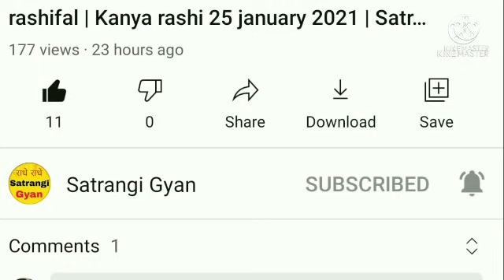कन्या राशि 9 जून 2021 | Aaj ka kanya rashifal | Kanya rashi 9 June 2021 | ASN News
9 tarikh mangalvar
Kanya rashi ke are mein
9 tarikh ka rashifal
Rashifal dikhaiye
Rashifal bataiya
9 tarikh ki rashi
Kanya rashi bhavishya
9 june kanya rashi
Kanya rashifal
Rashifal dikhaiye
9 tarikh kanya rashi
9 tarikh kanya rashifal
Kaisa hai
राशिफल बताओ
9 bare mein bataiye
9 की राशि
9 june kanya rashi ka
rashifal
Kanya rashi aaj ka din
9 june ke bare mein bataiye
Kanya rashi 9 june
9 को क्या है
9 june ke bare mein
9 june ke bare mein bataen
9 ka kanya rashi
9 june ka kanya rashi ka rashifal
कन्या राशि के बारे मे
9 की कन्या राशि
9 2021
Rashifal dikhaiye
Rashi dikhayen
राशि आज की
राशि बताइये
9 tarikh ki kanya rashi
Rashifal batao
9 june 2021 kanya rashifal
9 जून के बारे मैं
Kal ki kanya rashi
Aaj mangalwar
Aaj ki rashi
9 june 2021 kanya rashifal
9 june kanya rashifal
9 june ki kanya rashi
9 tarikh kanya rashi
9 tarikh ki rashi
Aaj ka rashifal kanya
June ka rashifal 9 june ka kanya rashifal
9 tarikh ka kanya rashi
Kanya rashi june 2021
9 june 2021 ka kanya rashi
Aaj ka kanya rashi kya hai
June rashi 2021
Raviwar
Aaj ka rashifal dikhaiye
Kanya rashi today
Kanya rashifal
9 tarikh kanya rashi
June 2021 kanya rashi
9 june rashifal
Aaj ka rashifal bataiye
9 june kanya rashi 2021
Aaj ki rashi bataiye
9 2021 कन्या राशिफल
Kanya rashi walon ka aaj ka
9 june ka rashifal
कन्या रास
Kanya
Rashifal today
9 कन्या राशिफल
9 ka news
9 june rashifal
9 tarikh ka rashifal
9 june ka kanya rashi
Kanya rashi 9 june ki
Kanya rashi ka rashifal
Kanya rashifal 9 june
Kanya rashi ka rashifal 9 june
Satrangi Gyan
Kanya rashi
Kanya
Rashi
Aquarius